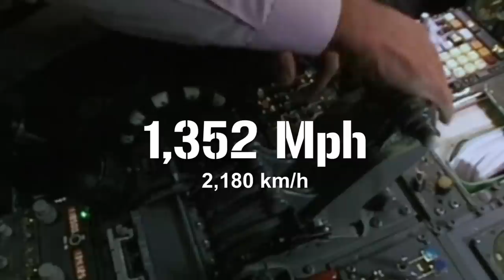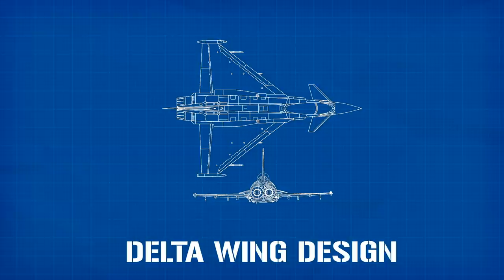Concorde: The Plane of the Future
This episode is PART 1 of a two-parter, with what my editor, Jen, describes at "Concordski" (aka Soviet Concorde) coming early next week!